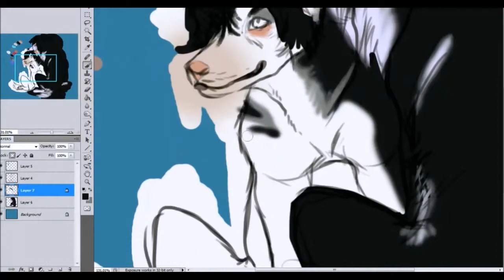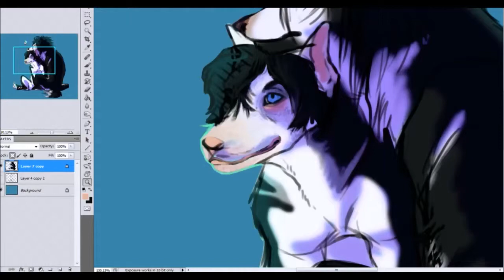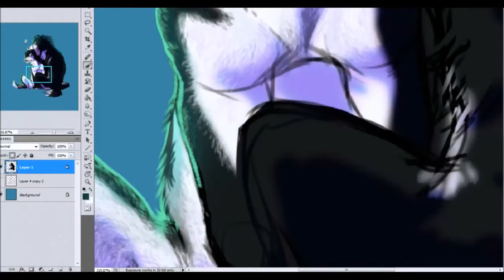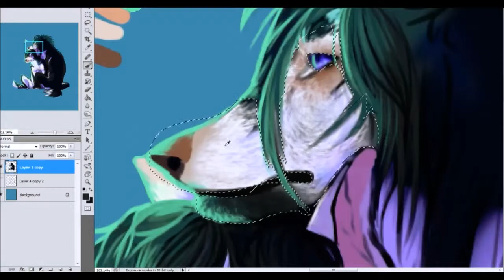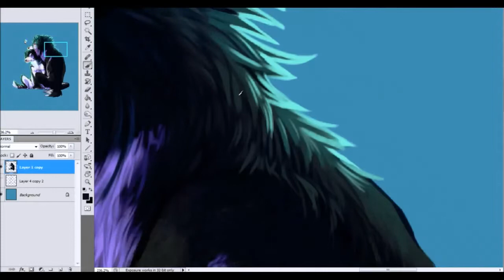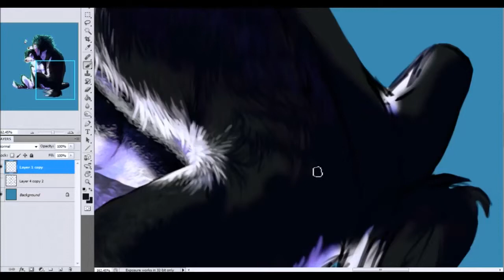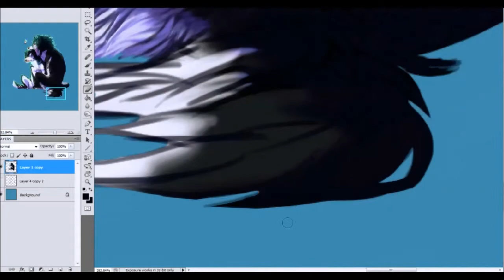384 // Canines Photoshop process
end result;